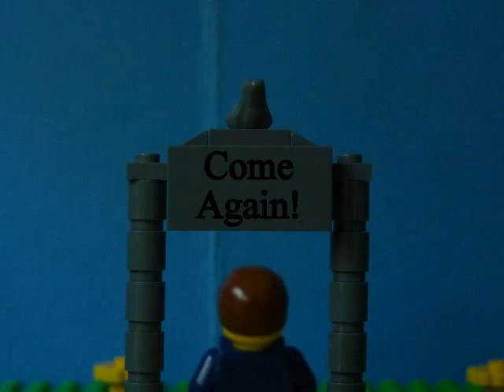Lego Nature Walk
A guy takes a walk on a nature trail. It's not quite the relaxing experience he was hoping for, however...

BLProductions
Mr Shark Studios